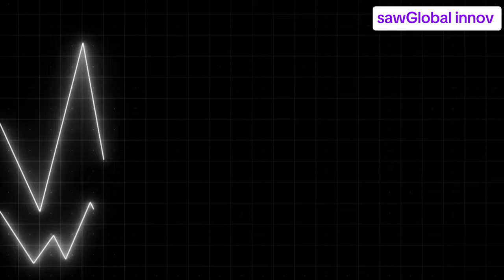The AI Revolution & Economic Singularity: How to Prepare for the Future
Dive into the AI Revolution & the Upcoming Economic Singularity
In this video, we explore the transformative impact of artificial intelligence on the global economy and the imminent arrival of the economic singularity. As AI reshapes industries and creates new growth opportunities, traditional economic models are on the brink of obsolescence. Whether you’re an entrepreneur, investor, or tech enthusiast, this deep dive will provide you with the insights needed to navigate and thrive in the exponential age of AI.

What You'll Learn:

The Rise of Robotics: Understand how advancements in robotics are disrupting industries and changing the nature of work.
AI’s Impact on Business: Explore how AI is revolutionizing business operations, decision-making, and competitive strategies.
The Exponential Age: Learn why the next six years are crucial for adapting to AI-driven changes and making the most of emerging technological advancements.
Join us on this journey to secure your future in the new economic landscape. Don’t miss out on the strategies and insights that will help you adapt and thrive in the face of rapid change.

Timestamps:

00:00 Introduction: The AI Revolution & Economic Singularity
00:30 The Rise of Robotics: Disrupting Industries
01:00 AI’s Impact on Business: Transforming Operations
01:45 The Exponential Age: Why Time is Running Out
02:30 Preparing for the Future: Strategies & Insights